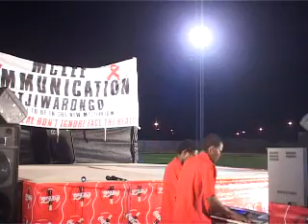Tjitjekura- funny bits.wmv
u will luv ths to bits..awesome..xxx